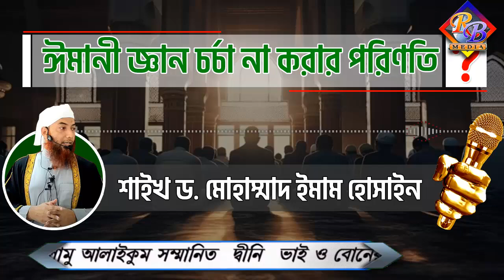ঈমানী জ্ঞান চর্চা না করার পরিণতি│শাইখ ড মোহাম্মাদ ইমাম হোসাইন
▁▁▂▂▃▃▄▄► RB Media ◄▄▄▃▃▂▂▁▁
👨🏼‍💼Founder, Director & Producer:-  Jobrul Miah
📖 বিষয়ঃ-  ঈমানী জ্ঞান চর্চা না করার পরিণতি
🎤 আলোচকঃ-  শাইখ ড মোহাম্মাদ ইমাম হোসাইন
◆◆◆ Video Title ◆◆◆
◆◆◆ Related Hash Tag ◆◆◆
◆◆◆ Related Keyword ◆◆◆
 ◆◆◆ Download videos from this channel ◆◆◆